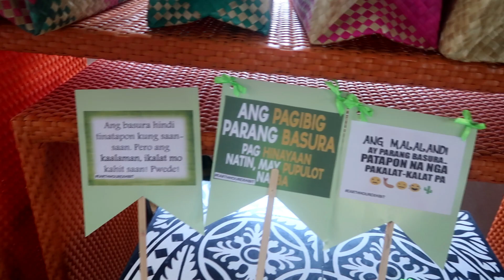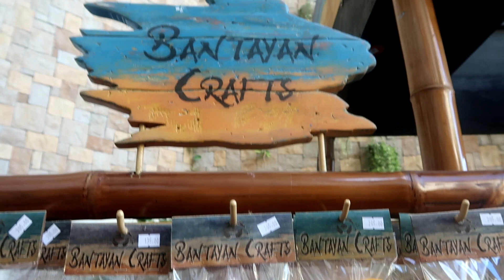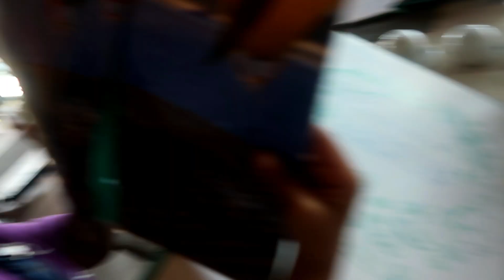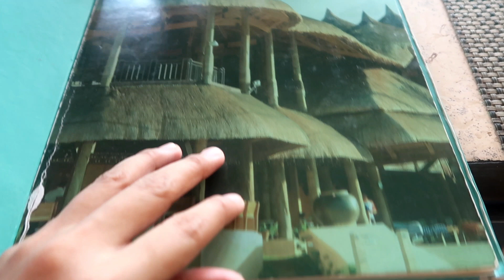WOW BOHOL! BELLEVUE RESORT BOHOL walk in tour + Snacks time